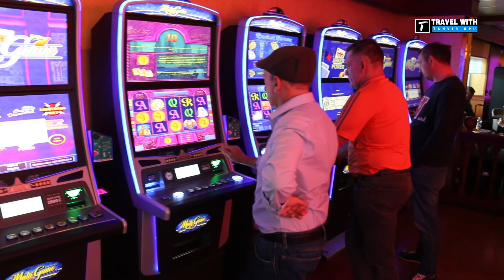প্রমোদতরীতে হেলসিংকি থেকে এস্তোনিয়ায় ভ্রমণ | Helsinki | Estonia | Tanvir Opu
ABOUT ME:
I am Tanvir Opu making travel vlog. I am also sharing travel tips, advice, destination and packing guides. I have moved around 65+ Country. I want to travel the world anytime soon.